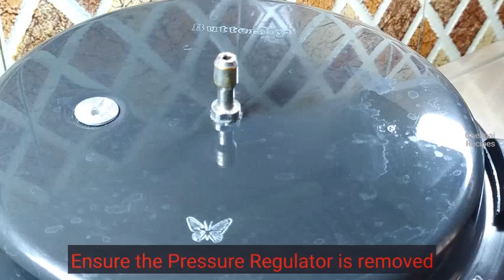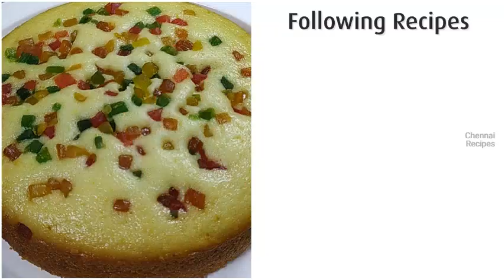Semolina Vanilla Cake Recipe | How to make Semolina Vanilla Cake | No Oven Semolina Vanilla Cake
This No Oven, No Egg, No Butter - Easy Vanilla Cake i.e.  Semolina Vanilla Cake, one of the easiest cake recipes, which can be made with the ingredients available in the home.

This recipes is known as Sooji Cake, Rava or Rawa Cake, Sooji Venilla Cake, Moist Vanilla Cake or Tutty Fruity Cake.

This delicious No Oven  Easy Vanilla Cake made in Cooker.

Chapters
00:00 Intro
00:10 Base Mix Preparation
02:04 Cake Mould Greasing
02:40 Cooker Preparation & Pre-Heating
03:15 Cake Mix Preparation
04:40 Cake Mould Preparation
05:20 Baking in Cooker
05:57 Preparation for Serving
06:50 Serving

You can follow this recipe for perfect Semolina Vanilla Cake.

Semolina Vanilla Cake

Semolina - 1 cup (powdered) (Sooji / Rawa)
Sugar - 3/4 cup(powdered)
Parchment Paper - As required Size